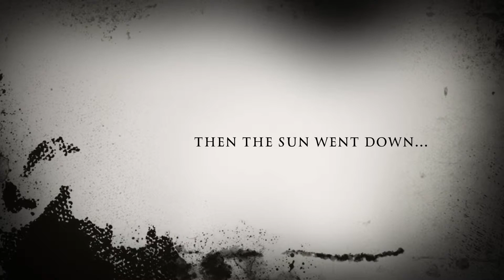Kayaking in Puerto Rico's bioluminescent bay.